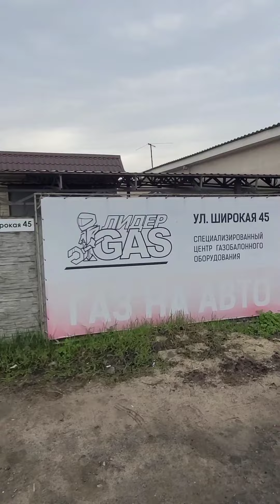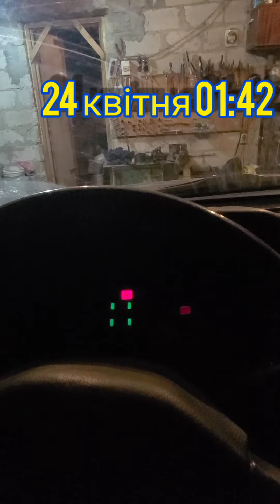🇺🇦 З Великоднем, наші брати з 25 ДШБ!✊Нехай вас Бог оберігає🙏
Дякую кожному,  хто допомогав придбати , пригнати та технічно підготувати автівку для 25 бригади Десантно-штурмових військ.
Автомобіль вже на позиціях🚘

Особисто дякую СТО ЛідерГаз , які допомогають безкоштовно ЗСУ, ви як завжди на висоті🤝

 Ми з моїми друзями вже закупили дві автівки на службу 108 бригаді 98 батальону та роті контро-диверсійної групи, а також зробили дуже багато вкладу для допомоги ВСУ та ТРО, а також для біженців.

Тепер ми зробили новий крок до перемоги всі разом🏆

Дякую всім!

Дякую за музыкальну композицію чарівного композитора та чудову людину @WZBeats

З нами Бог! Слава Україні! 🇺🇦